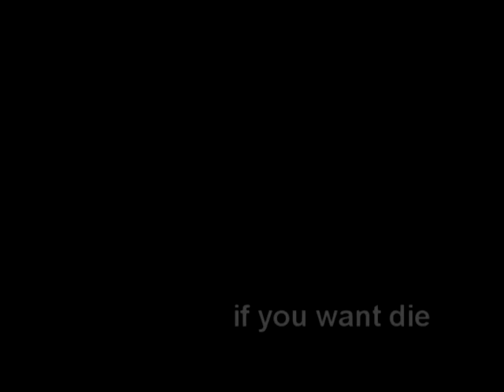Grimoff live (If you Want die)